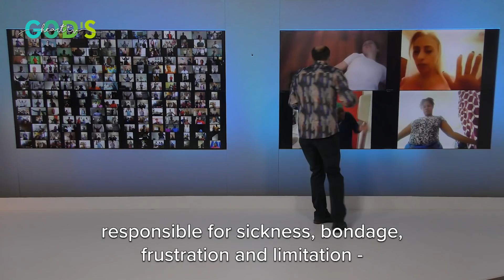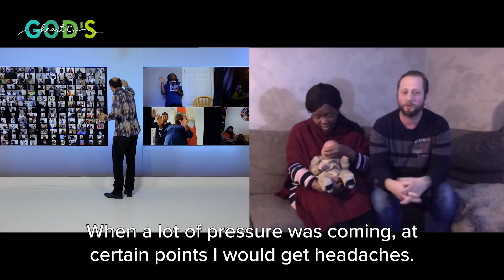MIRACLE BABY DELIVERY | "I Received Prayer In Hospital!!!"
Watch an incredible miracle happen in a German hospital as Mrs Phephile receives prayer from Brother Chris for a safe delivery and the power of God descends to supernaturally touch her! This is her faith-building testimony.

"When the man of God prayed for me, I felt so much power! I vomited blood and I felt very light at that moment. And I felt something - the baby turning..." - Phephile, Germany 🇩🇪

For more information about joining the Interactive Prayer Service with Brother Chris, please visit our